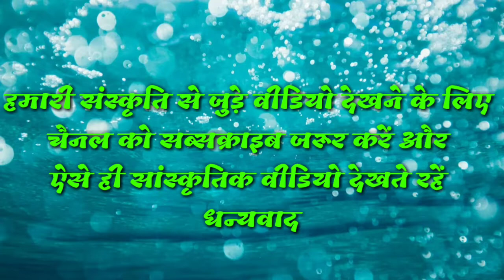मौनी अमावस्या ||मौनी बाबा नृत्य एवं श्रृंगार|| हमारी संस्कृति को निखारता गोवर्धन पूजा के अवसर पर नाच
हमारी संस्कृति हमारी शान
# फिर भी दिल है हिंदुस्तानी
बुंदेलखंड की प्राचीन संस्कृति
 बुंदेलखंडी फिल्म्स
 बुंदेली लोकगीत
 बुंदेली राई
जवाबी राई
भजन कीर्तन
 बुंदेली सैरे
बुंदेली रावला
 जवाबी कीर्तन
 जवाबी कीर्तन मुकाबला
जयसिंह राजा लोकगीत
 जयसिंह राजा रामदेवी मासूम लोकगीत
कॉमेडी लोकगीत